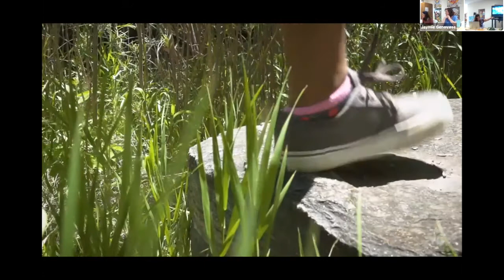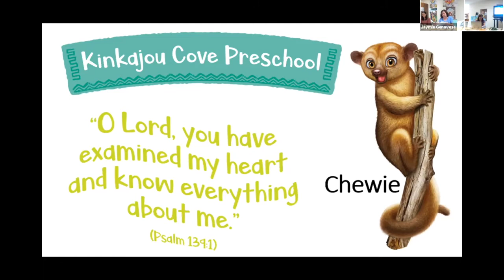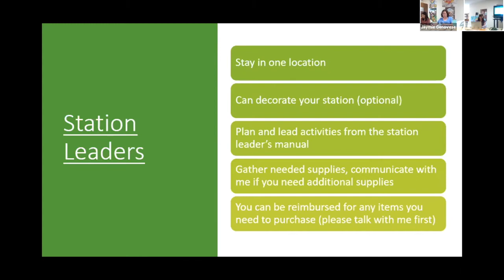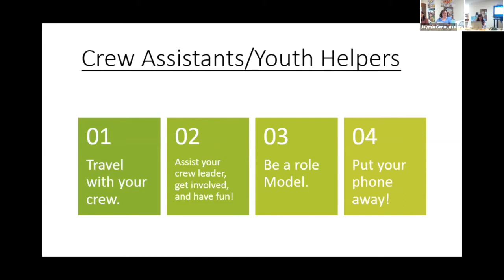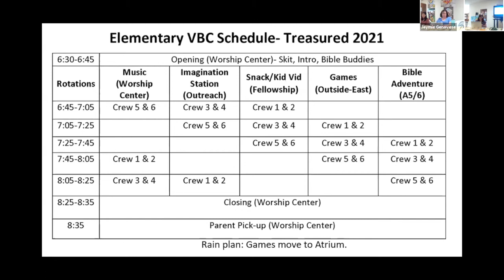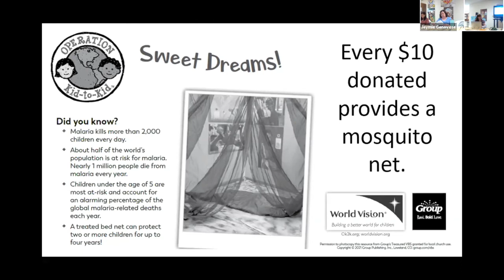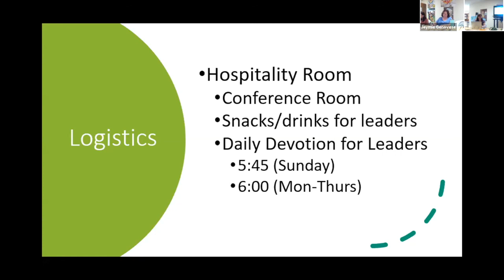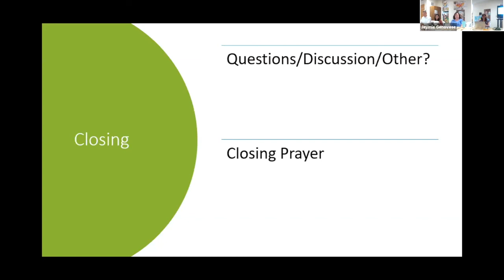2021 Vacation Bible Camp Training